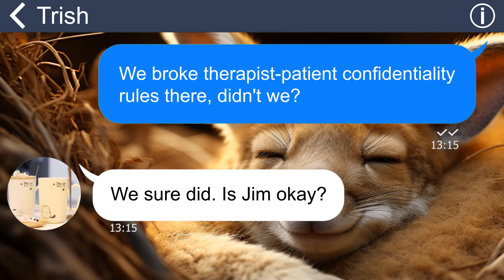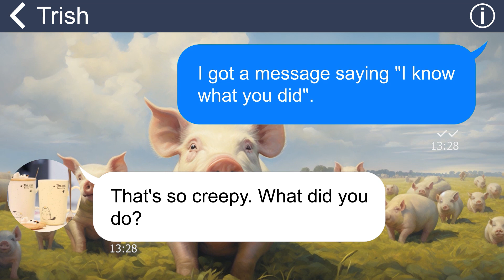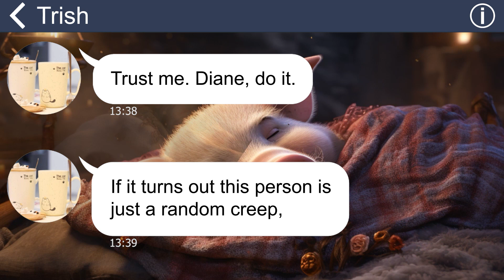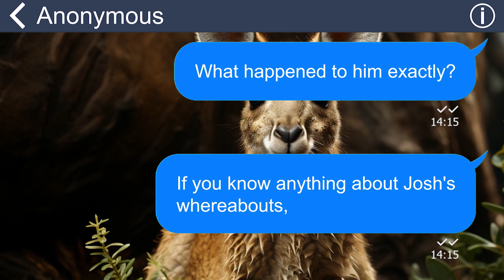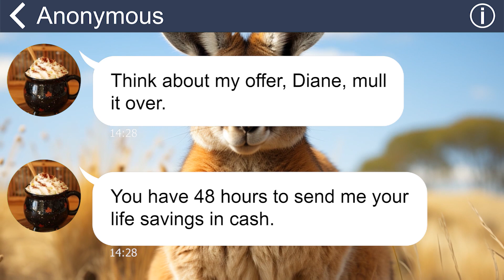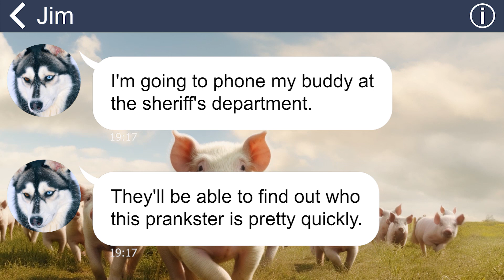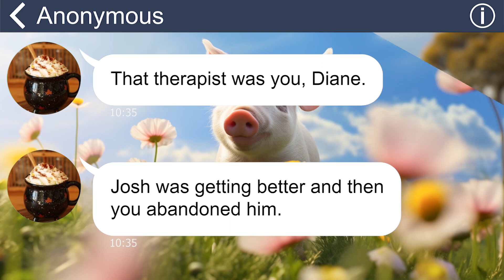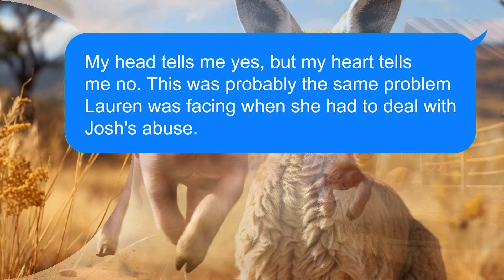[Apple] Client's ex blackmails me for $500k. She helped me to find out my husband’s affair!!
A stranger texted me and said he knew what I had done in the past, accused me of murder, forced me to give him money or else he would tell everyone the truth about my past!